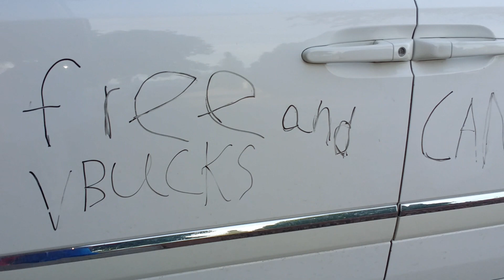The hobo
hi